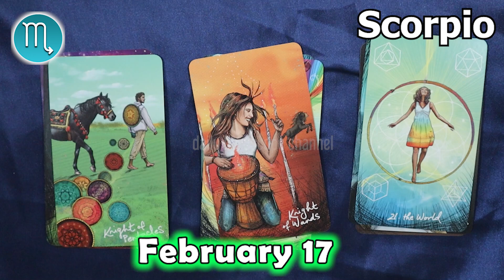❎ HOROSCOPE FOR TODAY ❎ SCORPIO DAILY HOROSCOPE TODAY February 17 2023 🌞 tarot horoscope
Scorpio Horoscope February 17, 2023
Daily horoscope Scorpio 17 February 2023
Horoscope Scorpio February 17, 2023